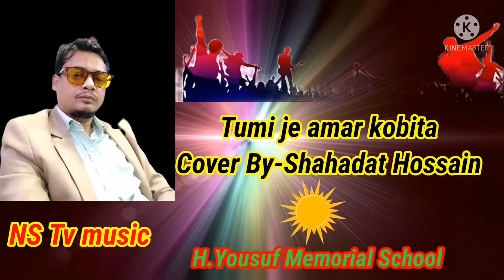Tumi Je Amar Kobita | HD | Cover By-Shahadat Hossain | তুমি যে আমার কবিতা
Song:Tumi je amar kobita
Singer:Mahmudunnobi & Sabina Yasmin
Lyrics:Abu Hena mustofa kamal
Movie:Dorpo churno
Cover:Shahadat hossain

bangla song 2021# bangla old is gold# bangla stage song #
The best bangla song of NS TV  music#
Traditional bangla folk songs,Lalon songs,
Lalon geeti,baul shah,abdul karim songs,
Benguli beutiful songs by shahadat hossen #
NS Tv music#
bangla best music,bangla romantic song,
bangla latest music#
bangla purano diner gaan #
bangla studio music program
Bangla DJ
Bangla top ten song
NS TV music.

সব ধরণের বাংলা এবং হিন্দি  গান নিয়ে সাজানো আমাদের চ্যানেলটি,,
NS TV music

ধন্যবাদ চ্যানেল ঘুরে দেখার জন্য .
ভবিষ্যতে আরো ভালো ভালো গান উপহার দিবো আপনাদের ভালোবাসা সবসময় আশা করি

বিশেষ দ্রষ্টব্যঃযে কোন সাংস্কৃতিক অনুষ্ঠান আয়োজনের জন্য আমাদের সাথে যোগাযোগ করুন.